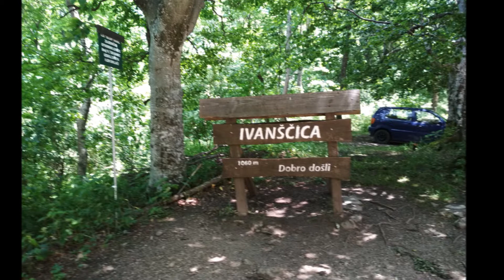Ivanscica,vilinska spica trail